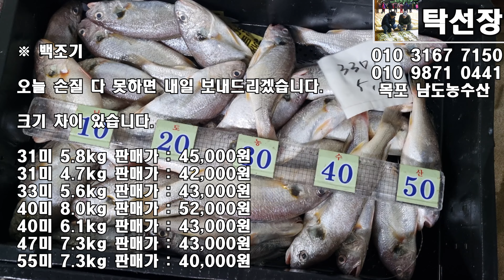10월 10일, 잡어 종류 많습니다. 국내산 신안 홍어, 맛있게 드시고 항상 건강하세요. (탁선장 목포 남도농수산 010 3167 7150. 010 9871 0441)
※ 민어

오늘 손질 못하면 내일 보내드리겠습니다.

손질해서 보내 드립니다.

8미 5.7kg 판매가 : 79,000원 Guideman님

9미 5.0kg 판매가 : 71,000원

※ 서대

오늘 손질 다 못하면 내일 보내드리겠습니다.

23미 4.3kg 판매가 : 55,000원

25미 4.8kg 판매가 : 59,000원

28미 5.2kg 판매가 : 65,000원

※ 갯장어

손질해서 살만 보내드리오니 요리하기전에 잔칼질해서 샤브샤브로 드세요.

3미 5.0kg 판매가 : 59,000원

붕장어1미, 갯장어13미 4.9kg 판매가 : 55,000원

※ 참양태

14미 7.1kg 판매가 : 77,000원
15미 8.8kg 판매가 : 89,000원

※ 개가자미 16미 4.2kg

※ 광어,가자미,수조기 잡어 7.0kg

※ 호박도다리 18미 7.2kg

판매가 : 49,000원 갑돌님

※ 수조기14미 7.1kg

판매가 : 60,000원 이*숙님

※ 참조기,백조기,삼치,잡어 6.3kg

※ 아귀2미,농어,잡어 7.2kg

※ 고시삼치 15미 8.8kg

판매가 : 61,000원 임*늘님

※ 준치,가자미,갯장어 잡어 6.9kg

※ 수조기,참돔 잡어 5.3kg

판매가 : 40,000원 오영555님

※ 백조기,가자미 잡어 4.8kg

※ 고시삼치6미,개가자미16미 7.9kg

※ 서대,수조기,쥐치,잡어 5.0kg

※ 수조기,서대,민어 잡어 5.1kg

판매가 : 36,000원 manbok님(픽업)

※ 물메기 잡어 7.0kg

판매가 : 39,000원 임*숙님

※ 갑오징어,삼치,잡어 6.8kg

※ 전갱이 잡어 7.9kg

※ 민어,오징어,낙지,갯장어 잡어 4.3kg

※ 민어5미,참돔1미 5.9kg

※ 삼치7미,양태7미 8.1kg

※ 붕장어, 잡어 7.7kg

※ 민어,서대 5.0kg

서대 큰 놈은 데쳐서 회로 드세요.

판매가 : 50,000원 럭키데이님

※ 민어,서대,참돔 6.3kg

판매가 : 57,000원 풍요를꿈꾸나님

※ 가자미,병어,간재미 잡어 4.7kg

※ 삼치,우럭,갯장어,광어 잡어 6.9kg

갯장어는 샤브샤브하기 전에 잔칼질 해서 요리 하세요.

※ 점양태 17미 8.4kg

※ 참돔,민어,서대,양태 6.2kg

※ 양태6미,수조기 6.1kg

※ 삼치,전갱이,참돔 잡어 6.4kg

※ 백조기

30미 7.3kg 판매가 : 55,000원 한양21님

31미 5.8kg 판매가 : 45,000원

31미 4.7kg 판매가 : 42,000원

33미 5.6kg 판매가 : 43,000원

40미 8.0kg 판매가 : 52,000원

40미 6.1kg 판매가 : 43,000원

47미 7.3kg 판매가 : 43,000원

55미 7.3kg 판매가 : 40,000원

※ 복어

손질할 줄 아시는 분께서만 주문하세요.

참복어 9미 5.0kg 판매가 : 37,000원

25미 7.3kg 판매가 : 30,000원

29미 5.7kg 판매가 : 25,000원

※ 간재미

회,조림,찜,말려서 반찬 하세요.

12미(암) 8.9kg 판매가 : 48,000원 정*희님

12미(암) 7.8kg 판매가 : 40,000원

12미(암) 7.5kg 판매가 : 38,000원

6미(암) 2.1kg 판매가 : 16,000원

※ 국내산 홍어(암치)

신안 앞바다에서 잡은 국내산 홍어 입니다.

각 손질 요청시(10,000원) 회 손질 요청시(20,000원) 추가 하세요.

주문하실 때 숙성 정도 물어봐 주세요.

싱싱합니다.

오늘은 통으로 보내드리고 각손질, 회손질은 내일 보내 드립니다.

6.7kg 판매가 : 100,000원 (2)
6.5kg 판매가 : 97,000원 (2)
6.4kg 판매가 : 95,000원 (2)
6.2kg 판매가 : 92,000원
6.1kg 판매가 : 90,000원 손*치님(회손질)
6.0kg 판매가 : 88,000원
5.8kg 판매가 : 85,000원 (2)
5.7kg 판매가 : 83,000원
5.6kg 판매가 : 81,000원
5.5kg 판매가 : 79,000원
5.3kg 판매가 : 76,000원
5.2kg 판매가 : 74,000원
5.1kg 판매가 : 72,000원 (2)
5.0kg 판매가 : 70,000원

※ 국내산 홍어회

약간 숙성 되었습니다.